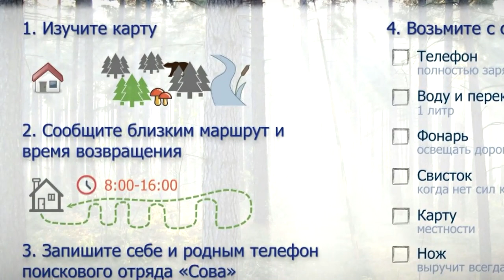Как часто тверичане теряются в лесу